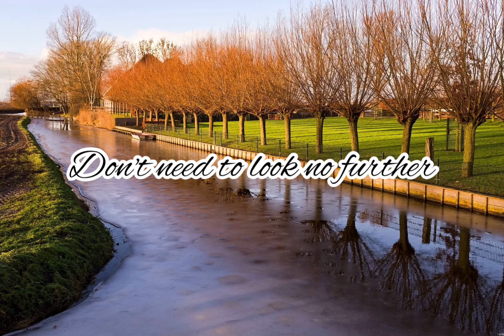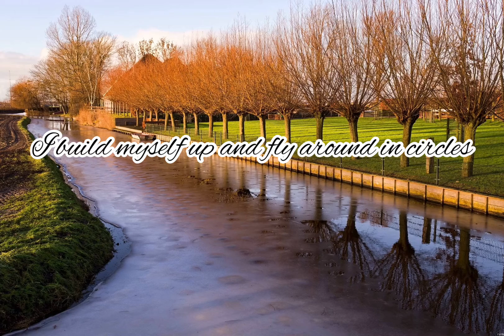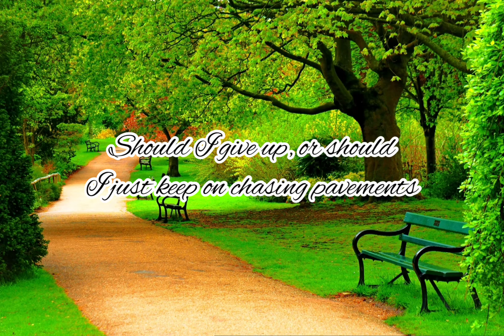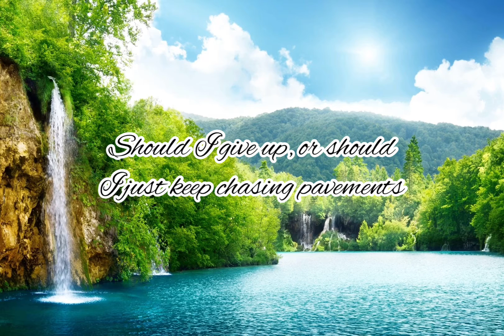Chasing Pavements Lyrics - Adele